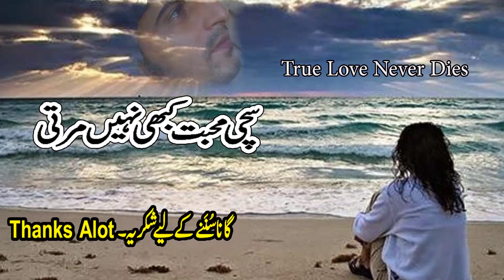Yeh Bandhan To Pyar Ka Bandhan Hai Karan Arjun 1080p HD